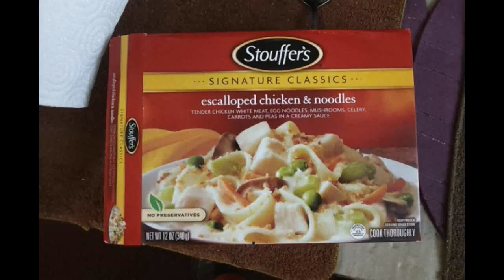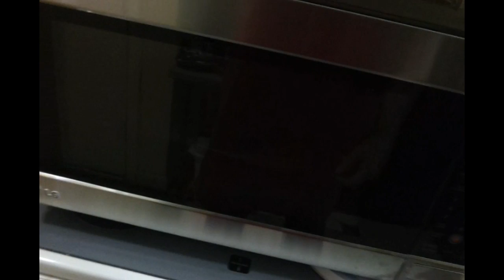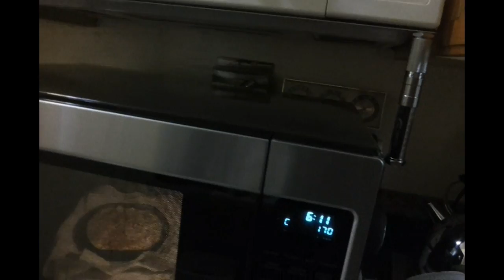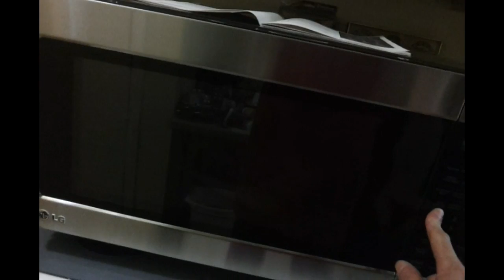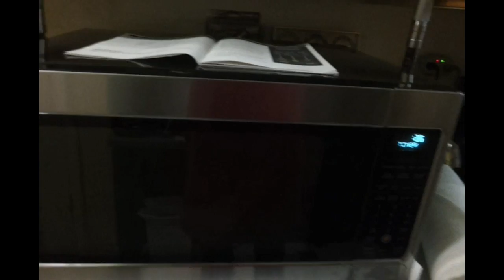Stouffer's Escalloped Chicken and Noodles Made With TrueCookPlus Code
A Stouffer's Escalloped Chicken and Noodles dinner entree cooked with the TrueCookPlus Code of 170.

I got my LG microwave from the Home Depot Store.

The converter is now version 8.3 and the Video Editor is version 6.3 to merge more than one video clip with another plus the transistions between.